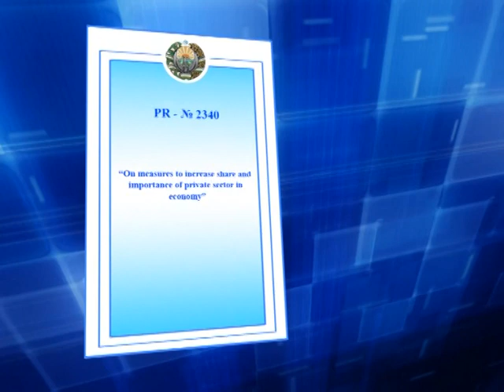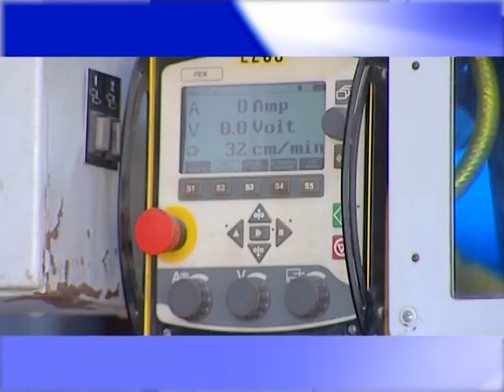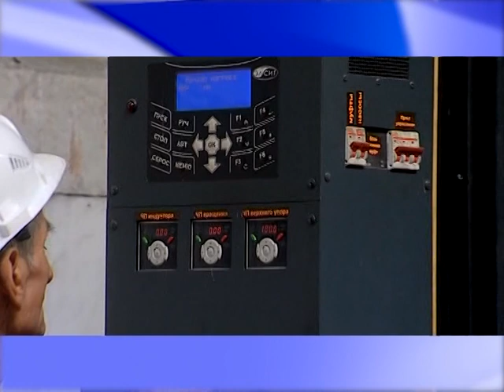JSC "Kokand mechanical plant"